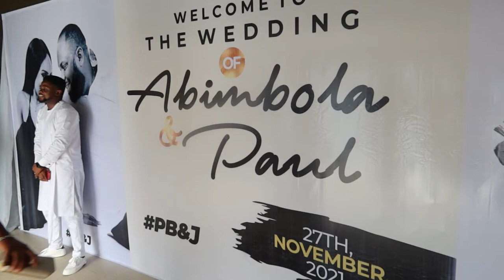The Most Epic Nigerian Wedding + Going To Johnny Drille's Concert + Vlogmas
Hello,
Last weekend was LIT! Just watch and see.
Love, Ibifubara.